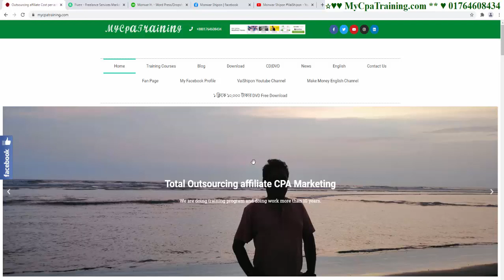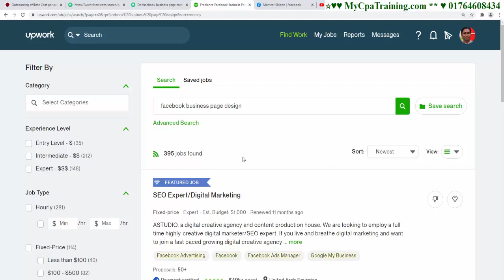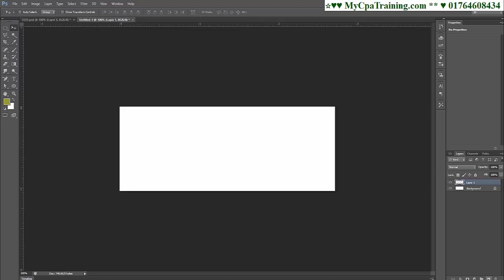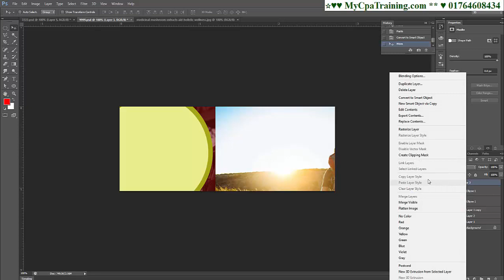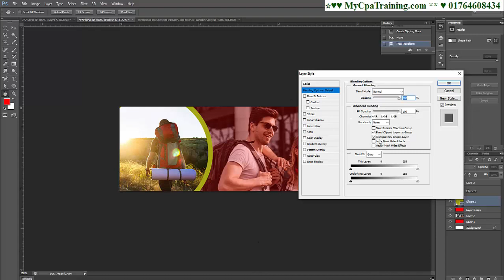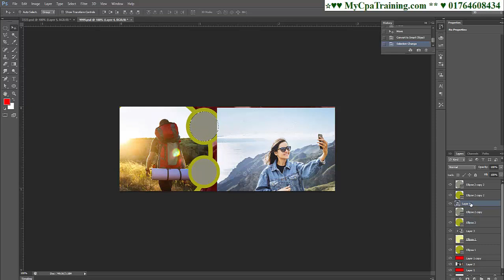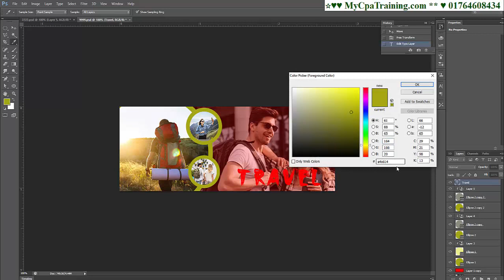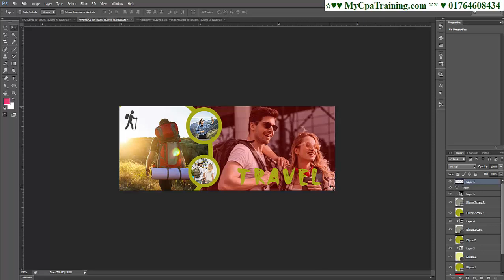সহজ কাজ | $1,000 ইনকাম ট্রিকস | Facebook Business Page Banner Design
Skype : vaishipon
ধন্যবাদ
মনোয়ার শিপন সহজ কাজ | $1,000 ইনকাম ট্রিকস | Facebook Business Page Banner Design  bangla tutorial for Bangladeshi freelancers and for graphic designers.

☐ Liked?

Related Search:
facebook business page banner design
facebook banner size
facebook page banner
facebook banner template
free facebook cover templates
facebook banner maker
online shop cover photo design
facebook business page banner design template
facebook business page banner design free
facebook business page banner design ideas
facebook cover photo template psd
facebook cover template
facebook cover page design
facebook cover template psd
facebook page cover size
facebook banner
facebook banner photoshop
photoshop
freelancing
online income
online earning
freelancing tutorial bangla
freelancing tutorial in bangla for beginners
outsourcing video tutorial in bangla
outsourcing income
bangla freelancing tutorial
bangla freelancing tutorial blog
freelancer bangla tutorial
fiverr tutorial
fiverr bangla tutorial
freelancer
freelancing bangla
freelancing tutorial for beginners
freelancing course
freelancing jobs
upwork bangla

Thanks
এই অফার সীমিত সময়ের জন্য।
১২ বৎসরের অভিজ্ঞতা ২ লাইনে বোঝানো যাবেনা, তার পর ও বলার চেষ্টা করছি।
১. ডিজিটাল মার্কেটিং নলেজ
২. আমাজন এফিলিয়েট একাউন্ট
৩. আমাজন এফিলিয়েট ওয়েব সাইট
১. ডিজিটাল মার্কেটিং নলেজ
২. মেক মানি এফিলিয়েট একাউন্ট
৩. মেক মানি এফিলিয়েট ওয়েব সাইট
১. ডিজিটাল মার্কেটিং নলেজ
২. টি শার্ট এফিলিয়েট একাউন্ট
৩. টি শার্ট এফিলিয়েট ওয়েব সাইট
১. ডিজিটাল মার্কেটিং নলেজ
২. সি পি এ মার্কেটিং একাউন্ট
৩. সি পি এ মার্কেটিং অফার এর জন্য ওয়েব সাইট